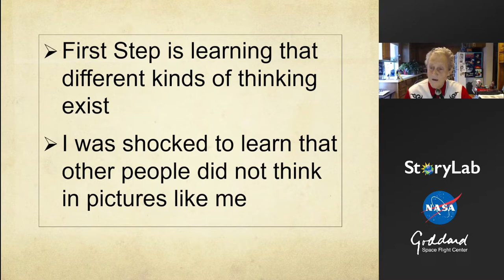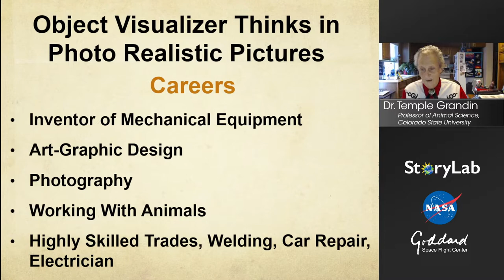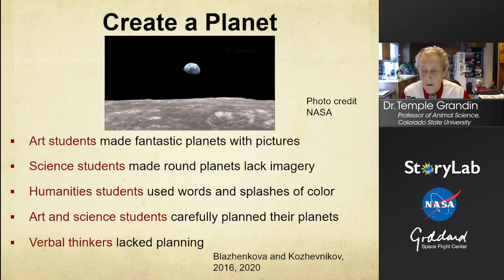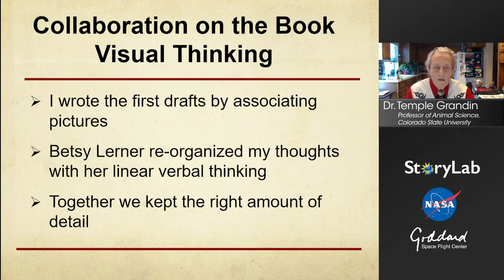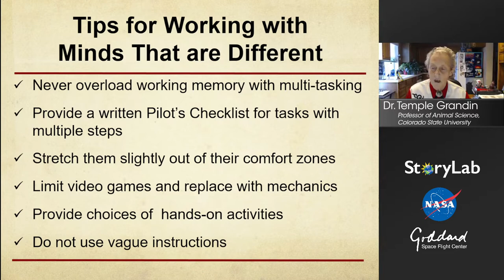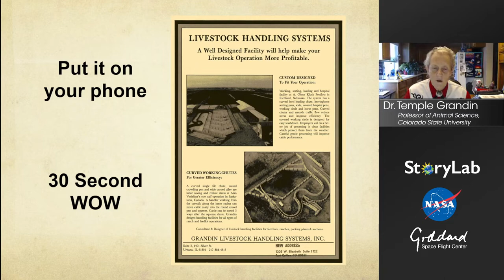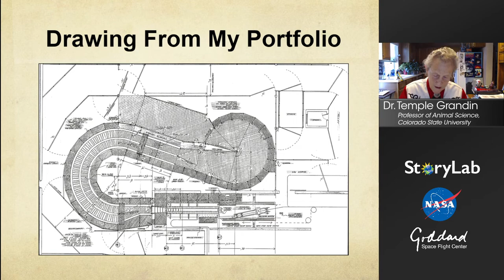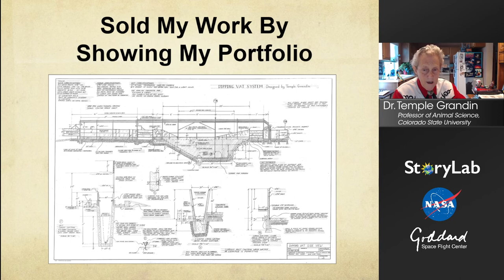StoryLab: "Different Kinds of Minds" ft. Dr. Temple Grandin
“Different Kinds of Minds”, featuring Dr. Temple Grandin.

Diagnosed with autism at a young age, Grandin found her confidence in science. She discusses the different types of thinking and thinkers – from those who think in pictures, to those who visualize spatial math, to those who think in words. As she demonstrates, the three kinds of minds have complementary skills and can solve problems when they work together.

Grandin is currently a professor of animal science at Colorado State University and a consultant to the livestock industry, in addition to her work in autism rights. Among many other honors, she has been inducted into the American Academy of Arts and Sciences and the National Women’s Hall of Fame. She has previously been named one of Time magazine’s 100 most influential people in the world.

Hosted by Wade Sisler and produced by Travis Wohlrab, NASA/GSFC. Streamed live on September 20, 2022 from 10am - 11am ET.